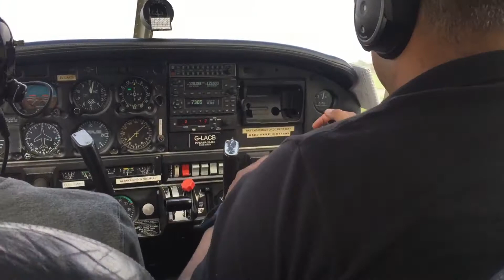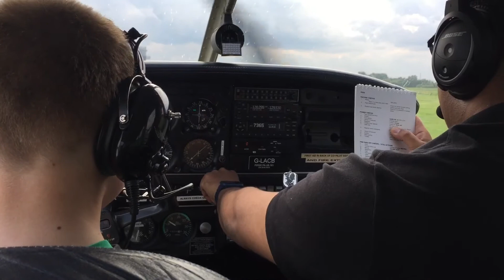Daniels trial flying lesson at Barton, Manchester.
Afternoon flying from Manchester City airport in a Piper warrior.